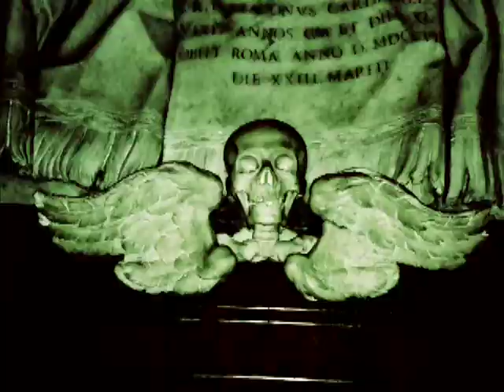The Bone Chamber - Robin Burcell Book Video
Mysteriously summoned to Quantico to help re-create the face of a murdered, mutilated young woman, FBI forensic artist Special Agent Sydney Fitzpatrick knows immediately this is no ordinary crime. The hit-and-run death of the forensic anthropologist assisting her—a close friend—and Sydney's abrupt dismissal from the case by covert government investigators only strengthen her need for answers. Now her hunt for a killer is carrying her from Washington to Rome to the hidden chamber of a legendary tomb—on the trail of a fabled treasure of the Knights Templar . . . and a curse.